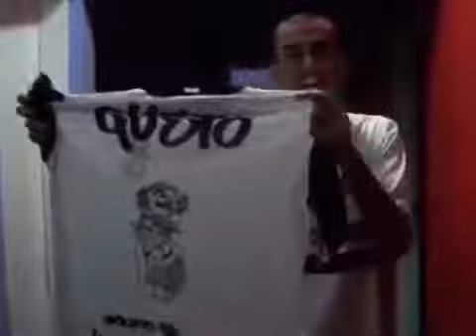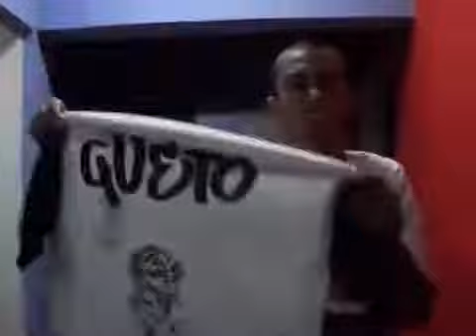MC BEL - MEDLEY SO PEDRADA